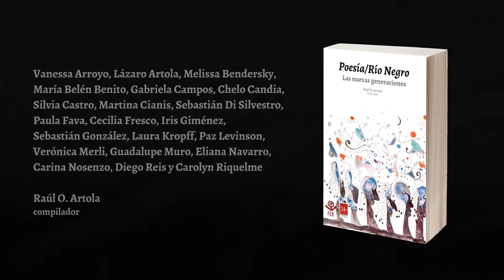Melissa Bendersky en «Poesía/Río Negro. Las nuevas generaciones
Poema de Melissa Bendersky, en «Poesía/Río Negro. Las nuevas generaciones», coeditado por la UNRN y el FER.